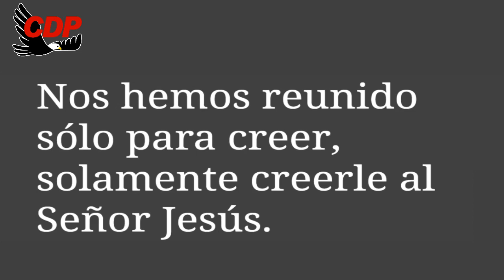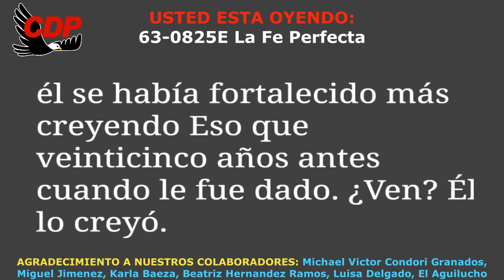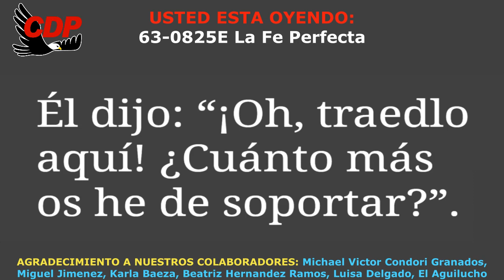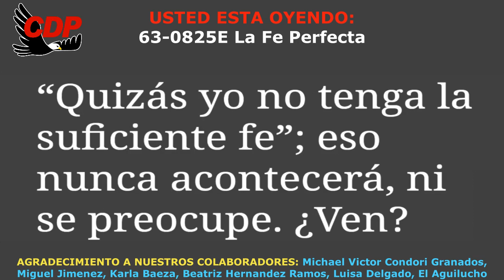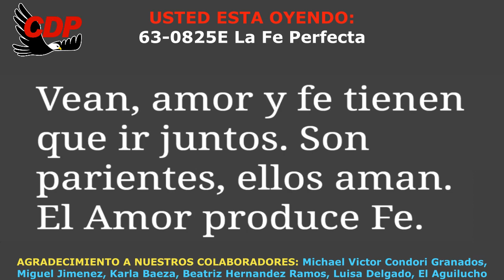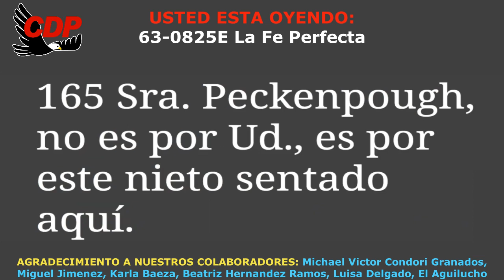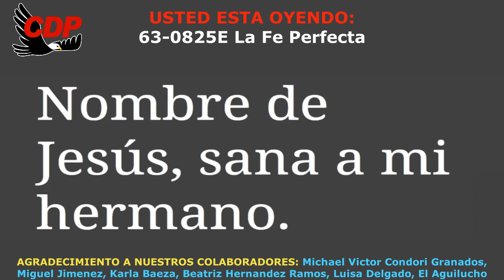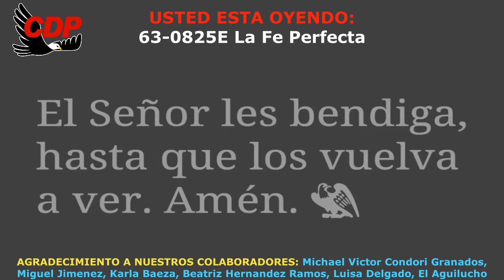63-0825E La Fe Perfecta ★ 𝗧𝗔𝗕𝗘𝗥𝗡𝗔𝗖𝗨𝗟𝗢 𝗕𝗥𝗔𝗡𝗛𝗔𝗠 𝗘𝗡 𝗩𝗜𝗩𝗢 Joseph Branham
63-0825E La Fe Perfecta ★ 𝗧𝗔𝗕𝗘𝗥𝗡𝗔𝗖𝗨𝗟𝗢 𝗕𝗥𝗔𝗡𝗛𝗔𝗠 𝗘𝗡 𝗩𝗜𝗩𝗢 Joseph Branham

00:00 Bienvenida Cueva del Profeta
00:12 Cita Biblíca
00:45 Cita del Mensaje de William Marriom Branham

profeta branham
hermano branham
predicas cristianas
edgardo rivera